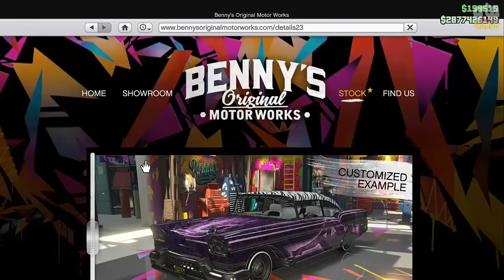GTA Online New Tornado Customisations and prices (Lowriders2 Custom Classics Update)